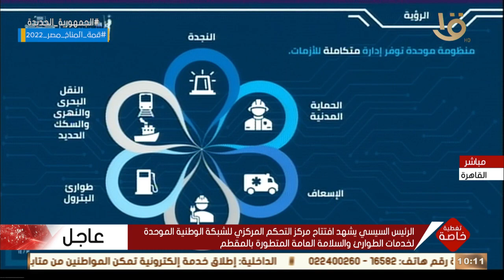تغطية خاصة | د. عمرو طلعت وزير الاتصالات يستعرض أهمية شبكة الطوارئ الموحدة أمام الرئيس السيسي